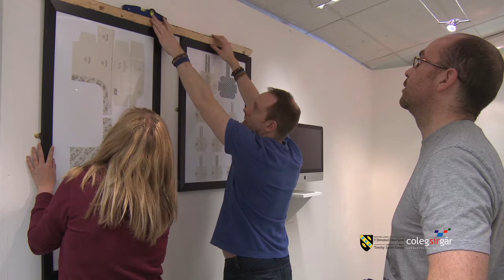Coleg Sir Gâr BA (Hons) Graphic Communication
Successful recent graduate, single mum Emma Morgan shares her experience of live project work, flexible learning and supportive staff at Coleg Sir Gâr / University of Wales Trinity Saint David's School of Creative Arts in Carmarthen.